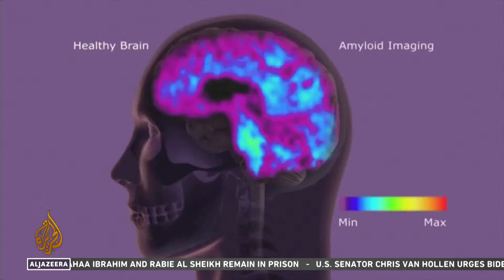‘Remarkable’ drug reduces Alzheimer’s decline, study shows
An experimental Alzheimer’s drug has been shown to slow significantly the cognitive and functional decline linked to the disease in results hailed as “remarkable” by experts, despite some patients experiencing serious side effects.
United States pharmaceutical giant Eli Lilly announced on Wednesday that in a late-stage trial of nearly 1,200 people in the early stages of Alzheimer’s disease, the drug, donanemab, slowed the progression of symptoms by 35 percent over a period of 18 months compared with a placebo.

Al Jazeera’s John Hendren reports.